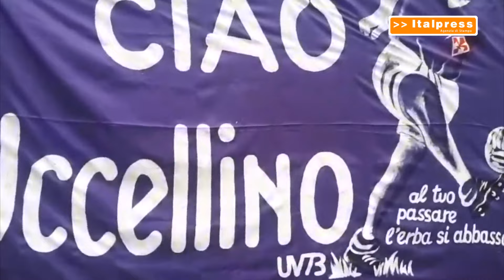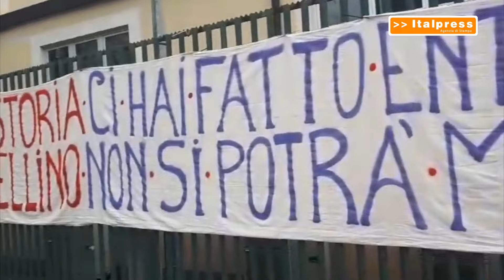Camera ardente a Firenze nel ricordo di Kurt Hamrin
FIRENZE (ITALPRESS) - Camera ardente nella sala monumentale dello stadio Franchi di Firenze nel ricordo dell’ex calciatore Kurt Hamrin scomparso all'età di 89 anni.  Oltre alla moglie, ai cinque figli ed ai molti parenti giunti dalla Svezia, anche moltissimi i tifosi viola che hanno voluto portare un loro saluto all’ex giocatore che ha segnato in maglia gigliata 151 gol e vinto due Coppa Italia ed una Coppa delle Coppe.
xb8/gm/gtr